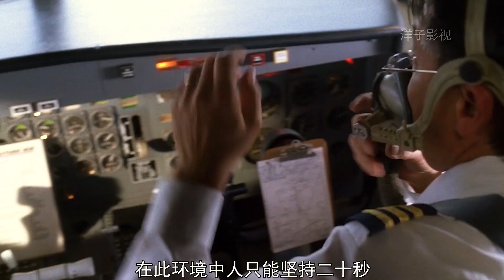一部催泪感人电影,一架飞机失控坠毁,大街上突然出现满身结冰的人